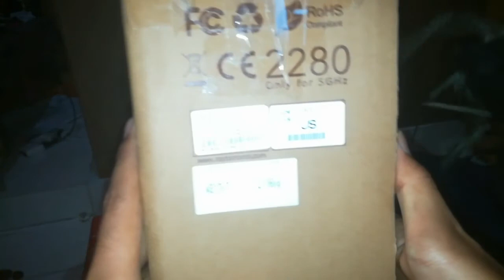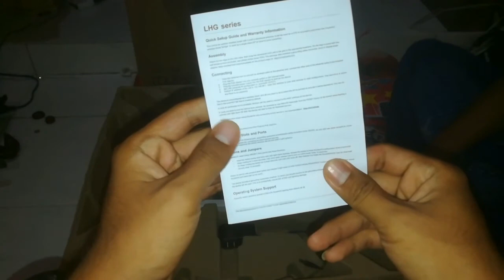unboxing LHG5HPND XL perangkat wif super GEDE jangkauan super jauh!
yg pada minat mau minta riview lengkapny boleh deh di like dan subskreb hehehe